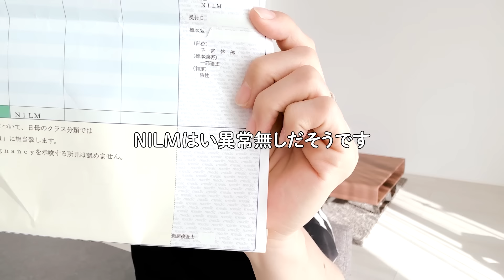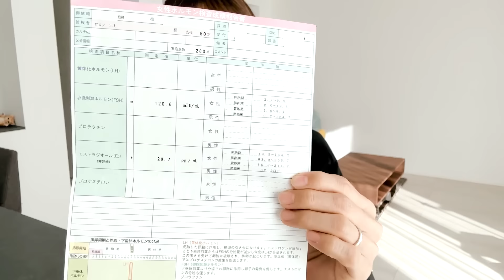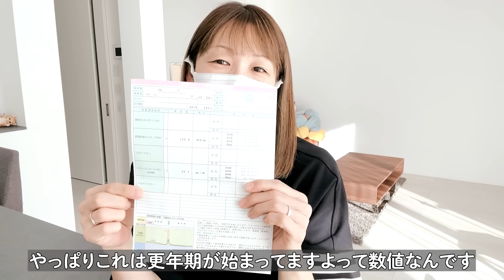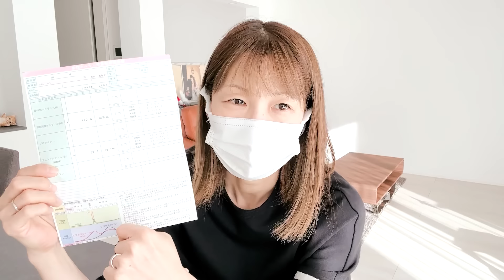【年の差夫婦】血液検査の結果が出ました。一年でこんなに変化があるとは.....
今回は以前産婦人科で更年期や癌の血液検査をした結果を聞きに行こうと思います👀
とてもショッキングなえみさんにもご注目ください😱

▼えみがオススメするマナラホットクレンジングはこちら
初回購入のみ若埜ん家限定で格安で購入できるよ🍀
買い切りなのでぜひ一度試してみてね🌟

▼えみがオススメする乾燥予防スキンケアがこちら
夫婦で愛用しています🧴
ぜひ一度試してみてね😆

▼若埜ん家　公式グッズ▼
2024年からグッズをリニューアルしたのでぜひチェックしてみてね😻